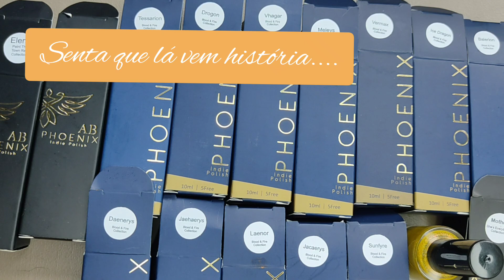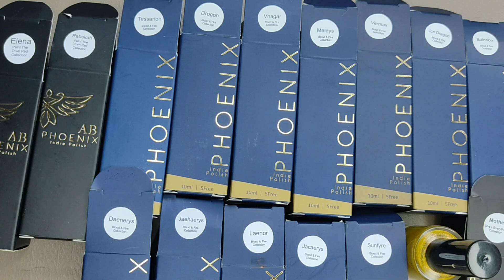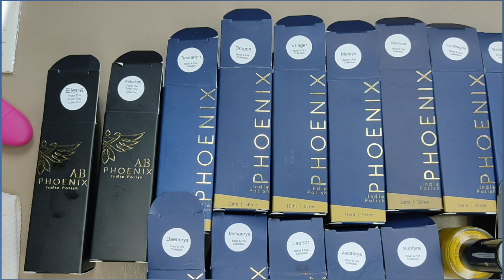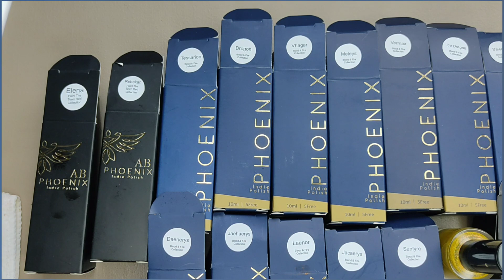"Comprinhas" na Nothing Basic (esmaltes artesanais): meu presente de Natal llDezDedinhosDeProsall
Cupom (5%); SOSPRI